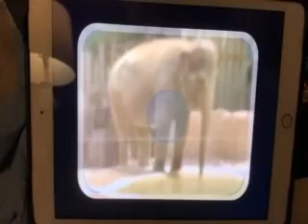APPLEJACK AND RAINBOW DASHS REACTIONS TO BARNEY LETS GO TO THE ZOO BJ GETS SPLASHED BY AN ELEPHANT